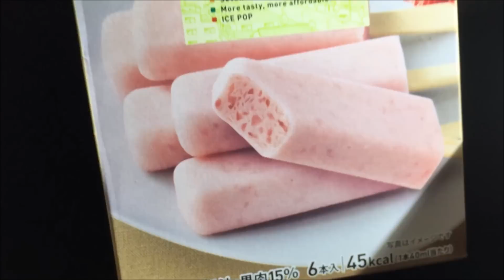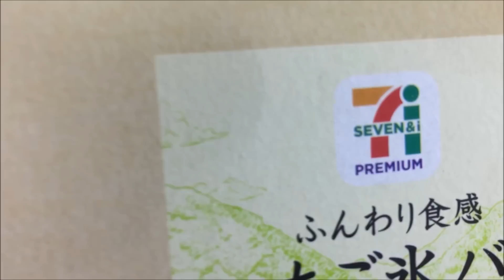【ベタ】 どんぶりベタ ダブルテール フルムーン どんぶり飼育 フレアリング 【Betta splendens DTM】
いつものプラキューブでの飼育の予定を大幅に変更して
どんぶり飼育はじめました。

BGMはフリー・無料の音楽素材